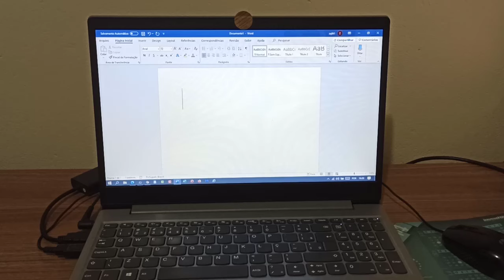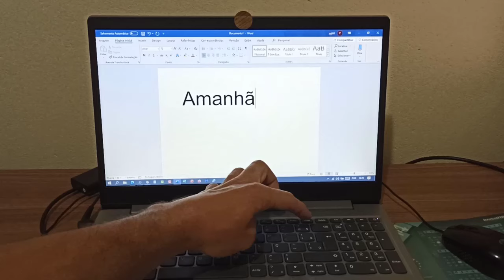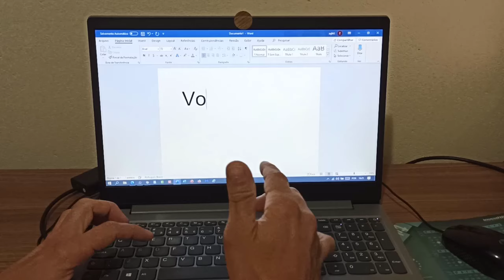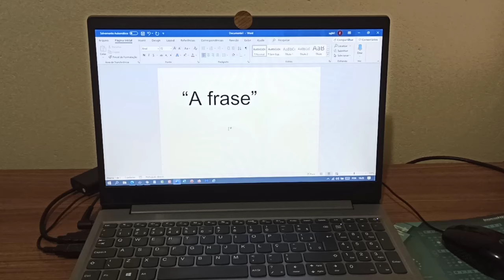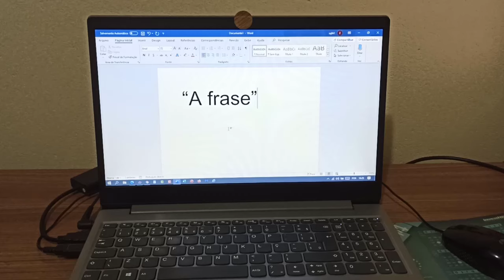COMO COLOCAR ACENTO TIL, CIRCUNFLEXO, AGUDO, CRASE E ASPAS NO TECLADO DO PC E NOTEBOOK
Veja nesse vídeo como colocar o acento do TIL, acento circunflexo, acento agudo, acento da crase e aspas no teclado do seu PC ou Notebook. Esses tipos de acentos são os mais usados na maioria das palavras e para inserir cada um deles é só verificar no seu teclado onde eles se encontram, a grande diferença é que na tecla que tem mais de um acento você deve usar a tecla Shift para inserir o segundo acento na palavra.